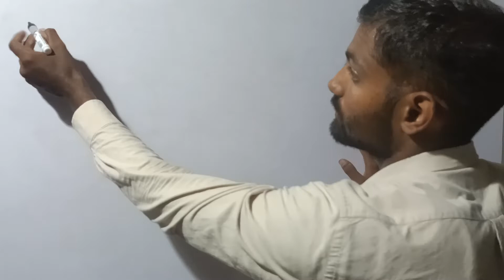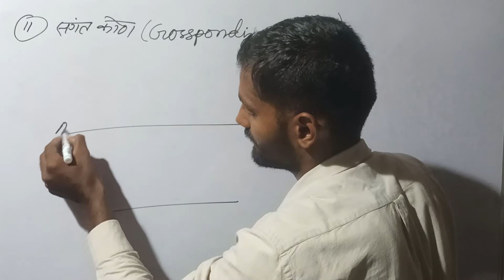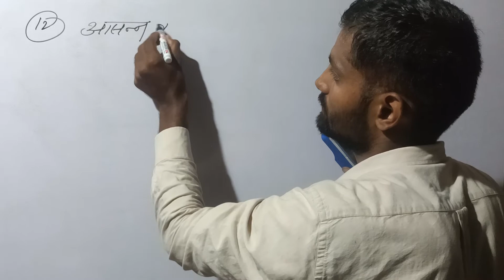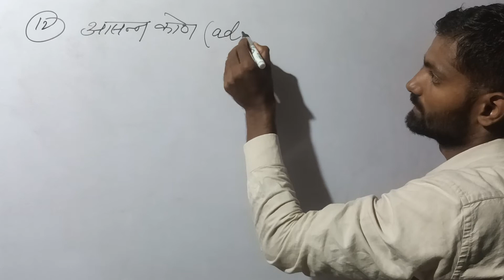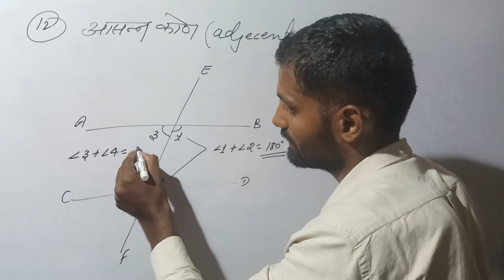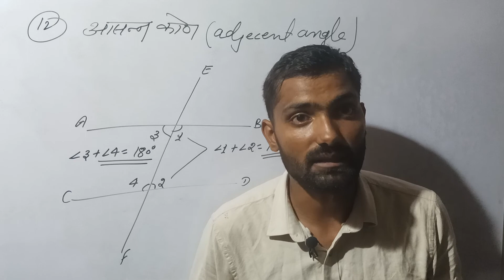Geo-metry part-4 by Rajendra Choudhary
all types of angle
all types of line
full geo-metry
Geo metry by Rajendra Choudhary
crossponding angle
vertical opposite angle